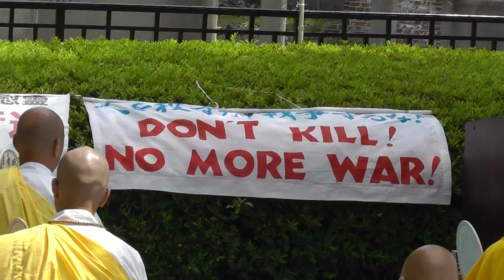A Bomb Dome Hiroshima "No More War" Drums and Piano that Survived Bombing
The A-Bomb Dome is the skeletal ruins of the former Industrial Promotion Hall. It is the building closest to the hypocenter of the nuclear bomb that remained at least partially standing. It was left how it was after the bombing in memory of the casualties. The A-Bomb Dome, to which a sense of sacredness and transcendence has been attributed, is situated in a distant ceremonial view that is visible from the Peace Memorial Park's central cenotaph. It is an officially designated site of memory for the nation's and humanity's collectively shared heritage of catastrophe.[2] The A-Bomb Dome is on the UNESCO World Heritage List.[4]